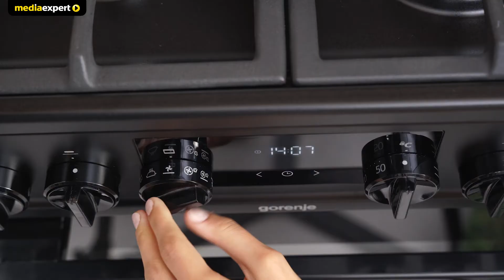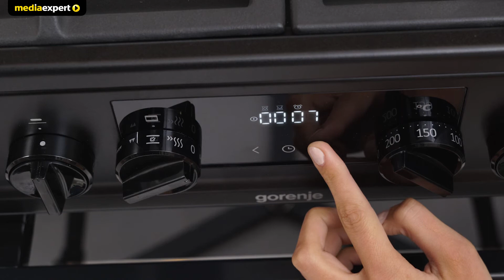Kuchnia Gorenje MEKS514B ExtraSteam | Wideoprezentacja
Wybrane cechy kuchni Gorenje MEKS514B:

✅ INTERFEJS UŻYTKOWNIKA
Nowe kuchnie wolnostojące zyskały prosty w obsłudze interfejs użytkownika. Czytelny zegar z wyświetlaczem LED, powiększone cyfry i sterowanie dotykowe umilą korzystanie z urządzenia.
Pokrętła sterujące w kuchniach Gorenje zyskały duże i wyraźne oznaczenia i symbole grawerowane laserowo.

✅ ExtraSteam
Program ExtraSteam tworzy idealnie środowisko parowe, które wspomaga optymalny wzrost chleb i zapewnia chrupiącą skórkę. Wystarczy wlać trochę wody do płytkiej tacy, wybrać program ExtraSteam i pozwolić, aby piekarnik wykonał resztę.

✅ DOSKONAŁE POTRAWY
Do pieczenia z wykorzystaniem pary możesz wykorzystać jeden z 3 programów - górna i dolna grzałka, gorące powietrze i dolna grzałka oraz gorące powietrze. Dzięki nim uzyskasz doskonałe pieczywo lub pyszne, soczyste mięso. Za sprawą tej funkcji także odgrzewane dania będą miały lepszy smak i aromat.

✅ SilverMatte
Komora piekarnika Gorenje MEKS514B i blachy zostały pokryte specjalną emalią o właściwościach ceramicznych. Emalia jest mikroporowa, bardzo gładka co oznacza, że nie przywierają do niej pieczone produkty, jak i zabrudzenia powstające w czasie pieczenia. Emalia ma specjalne właściwości, jest odporna na zarysowania, działanie wysokich temperatur, nawet 500°C. Jest mocna i trwała. Właściwości emalii ułatwiają czyszczenie blach i piekarnika.

✅ GentleClose
Aby zamknąć drzwiczki kuchenki płynnie, bez żadnego hałasu, wystarczy tylko delikatny dotyk.

✅ ŻELIWNY RUSZT ProGrids
Masywne i eleganckie żeliwo ProGrids jest bardzo stabilne i odporne nawet na najwyższe temperatury. Zapewnia doskonałą stabilność, trwałość i przyjazne dla użytkownika wzornictwo w Twojej kuchni.

✅ AquaClean
Z funkcją AquaClean czyszczenie piekarnika w kuchni Gorenje MEKS514B jest dużo łatwiejsze. Wszystko, co musisz zrobić to nalać pół litra wody na blachę do pieczenia i uruchomić program i temperaturę maksymalnie na 70°C. Po 30 minutach para spowoduje, że zabrudzenia będą miękkie i łatwe do usunięcia.

✅ PerfectGrill
Grillowanie do jedna z najbardziej ulubionych metod przygotowania mięsa i warzyw. Najlepsze rezultaty pieczenia uzyskamy dzięki funkcji PerfectGrill, czyli połączeniu dwóch górnych grzałek jednocześnie, infragrzałki i grzałki górnej. Specjalnie zaprojektowana górna część piekarnika Gorenje MEKS514B gwarantuje, że gorące powietrze jest kierowane bezpośrednio na potrawę podczas grillowania. Potrawy są chrupiące z wierzchu, soczyste i miękkie w środku.

✅ SuperSize
Nowa generacja kuchni wolnostojących Gorenje cechuje się wyjątkowym kształtem jego górnej części. Teraz zoptymalizowany kształt powoduje, że gorące powietrze krąży zupełnie swobodnie. Nowe kuchnie wolnostojące Gorenje posiadają piekarniki o pojemności do 70 litrów, które pomieszczą nawet 7 kg indyka.

✅ SZYBKIE PODGRZEWANIE WSTĘPNE
Duża ilość przepisów wymaga włożenia potrawy do wcześniej nagrzanego piekarnika do temperatury 200°C lub 180°C. Dzięki funkcji szybki nagrzew, piekarnik Gorenje MEKS514B nagrzeje się w 6 minut do 200°C, a temperaturę 180°C osiągnie w jeszcze krótszym czasie. Urzekająco szybko oszczędzisz 30% czasu potrzebnego na standardowe podgrzanie oraz zużyjesz mniej energii.

✅ TECHNOLOGIA WYSOKIEJ TEMPERATURY
Specjalna nastawa 300°C sprawia, że możesz profesjonalnie przyrządzać potrawy we własnej kuchni. Program ten jest przeznaczony specjalnie do perfekcyjnego pieczenia potraw takich jak pizza.

✅ ChildLock
Opcja ChildLock jest doskonała dla tych, którzy mają dzieci w domu. Pozostawienie ich w kuchni bez nadzoru nigdy nie było bezpieczniejsze, ponieważ ta opcja uniemożliwia im resetowanie jakichkolwiek parametrów lub zmianę ustawień na panelu sterowania.

✅ GasStop
Jeśli podczas gotowania płomień zgaśnie z jakiegokolwiek powodu (wiatr, wyciek płynu), nie musisz się martwić. Automatyczne urządzenie awaryjne płomienia GasStop (FFD) natychmiast odcina dopływ gazu, aby zapewnić pełne bezpieczeństwo. Wewnątrz urządzenia znajduje się czujnik, który wykrywa temperaturę. Gdy temperatura spada, ponieważ ciecz została rozlana, dopływ gazu zostaje odcięty.